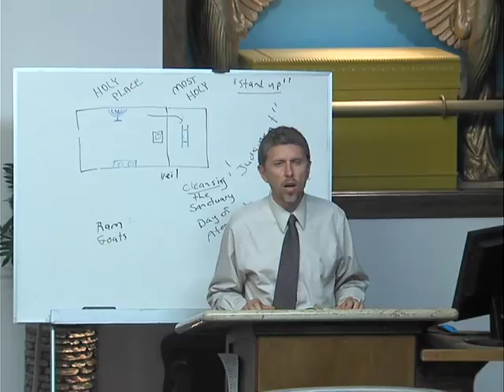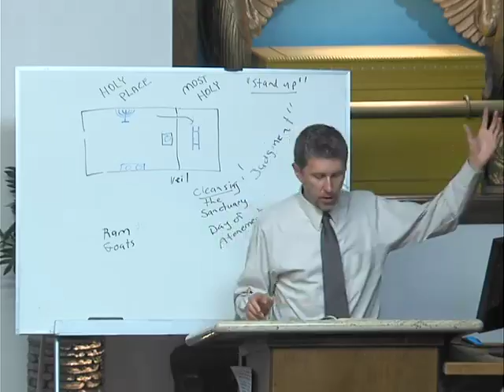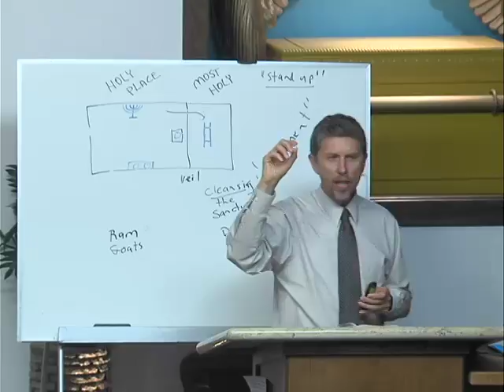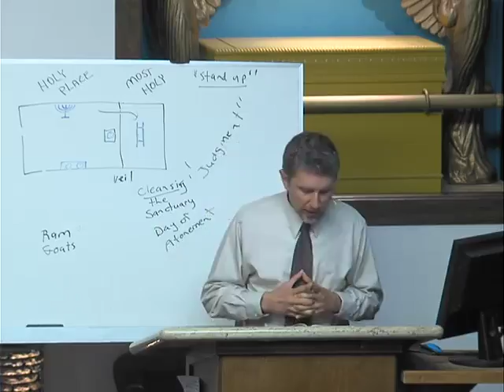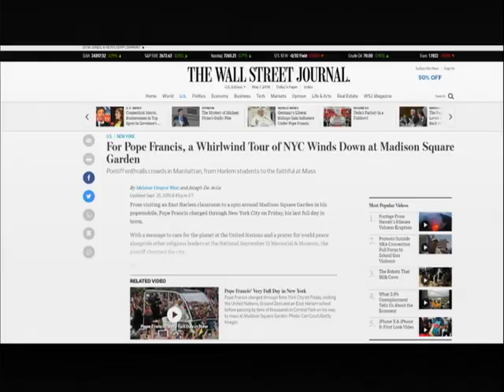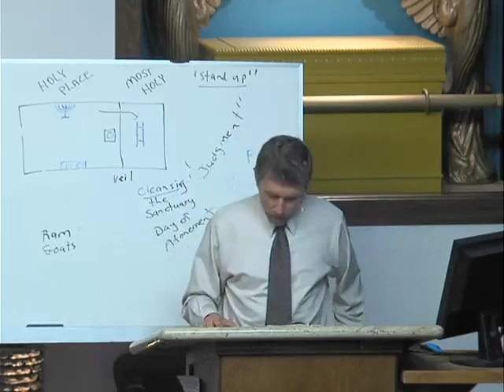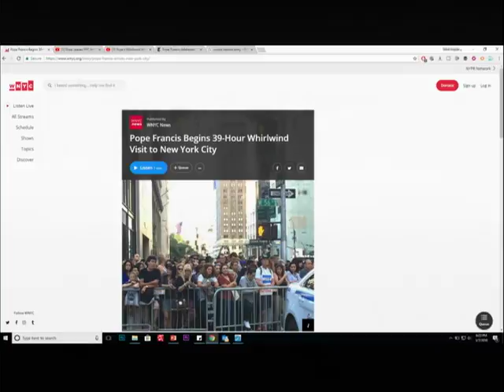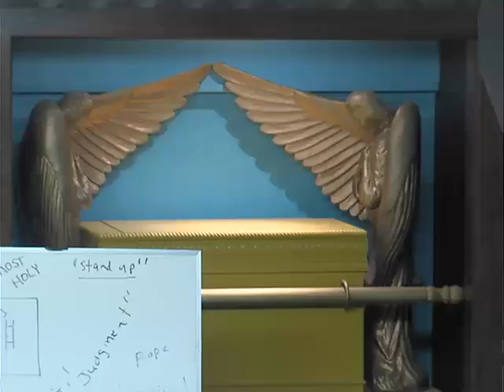May 7, evening, final meeting with David Barron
David Barron